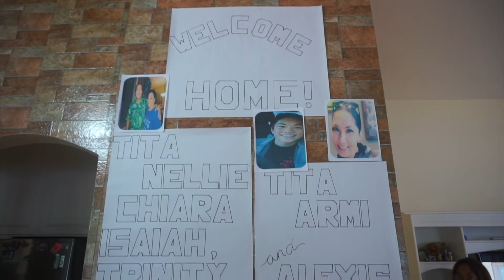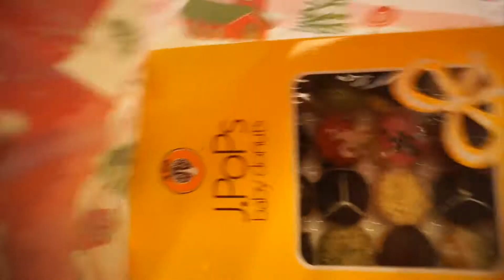PHILIPPINES ADVENTURES: EP. 3 | EVEN MORE SURPRISES?! | MINI FOOD PORN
Drop a comment in the comments section below, something cool, something random, whatever you like - I love hearing from you! :)

10% upgrade in jewels “Gabrielle10”

YouTube Intro Created by:
DigitalDistrict.com

MOTIVATE | INSPIRE | SUCCEED